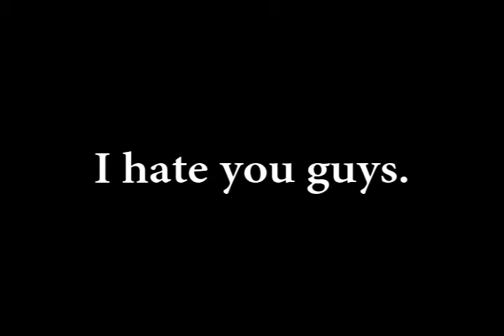Unforgettable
Was bored one night so I decided to edit together some random footage. Also, prior to this, I had learned how to perform frame interpolation in After Effects (hence the obscene amount of slow motion).

[April 2009]